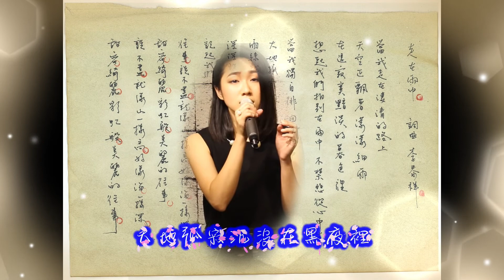鄭如儀 走在雨中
鄭如儀 [我們的故事] 走在雨中
來自
NO.1 MUSIC